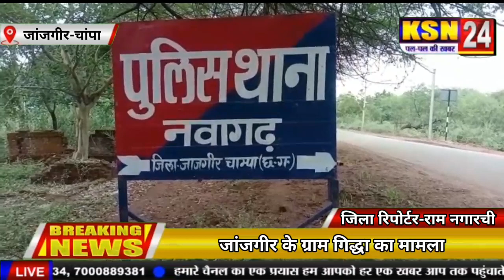जांजगीर-चांपा।।करंट की चपेट में आने से महिला की मौत,जांजगीर के ग्राम गिद्धा का मामला।